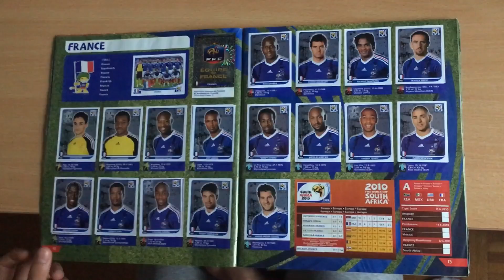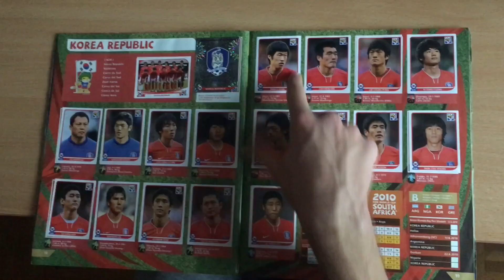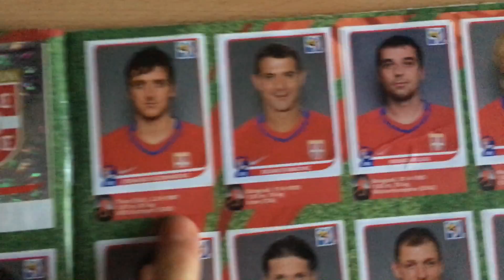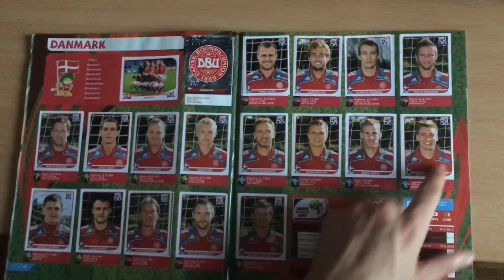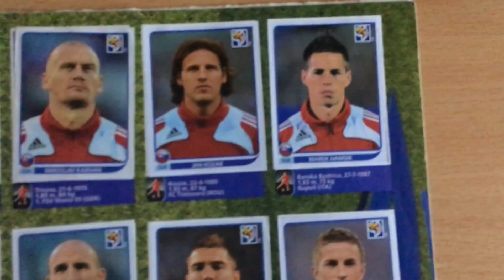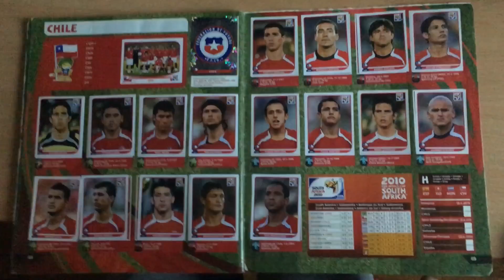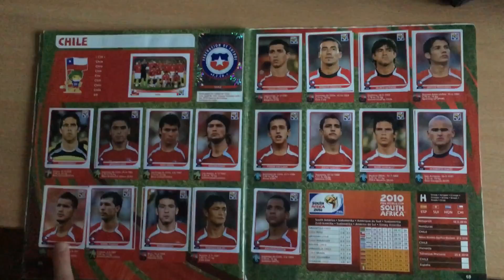POPUNIO SAM ALBUM SVETSKO PRVENSTVO 2010 !!! - RETRO PRELISTAVANJE #2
2,000 lajkova za novo retro prelistavanje
Diviners - Savannah
Jarico - Landscape
Decco - Illusion
BBB - Island

POZZ :)